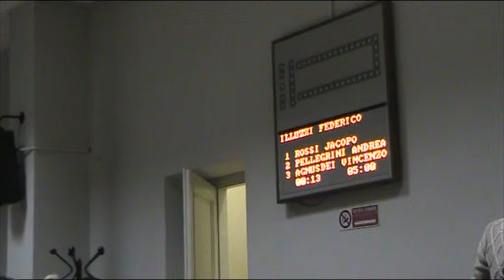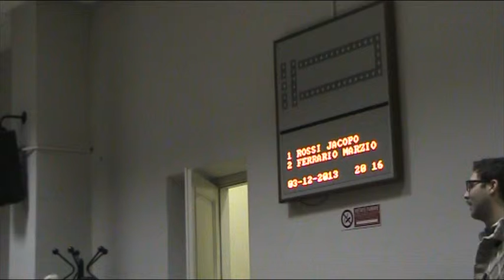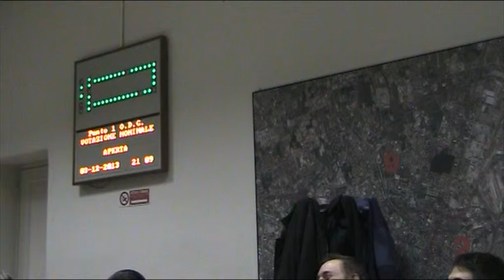Zona 9 Consiglio di zona 03/12/2013 1/2 (registrazione)